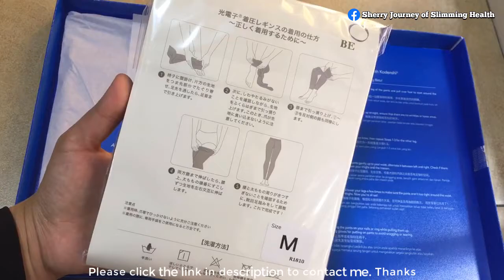Aulora kodenshi pants unboxing | Aulora Kodenshi slimming pants unboxing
❓ 为什么你应该向我购买 Aulora pants 呢❓
❓ Why you should buy Aulora pants from me❓

嗨你好， 我是 Sherry Liew， 我是 Kodenshi pants Malaysia 的IBO， 我现在是公司里的钻石级代理 (Diamond Council Ambassador) 我是2018年六月一日加入 BE International Sdn Bhd。 我已经服务了超过400位来自世界各地的顾客。 很感激大家一路以来的支持和信任。

Aulora pants 日本光电子塑身裤是来自日本， 是我们的公司 BE International 旗下的第一个星级产品。 Kodenshi pants 的功效主要是改善血液循环， 提升我们的新陈代谢， 让身体恢复年轻时的那种健康和魄力。 Aulora kodenshi pants 在短短的20个月里， 就卖出了超过 500,000件。 这个销量代表了市场对它的信任！ 现在 Facebook, YouTube, Instagram 都可以看到很多很多很多的 kodenshi pants review。 全部都是真实顾客见证喔！ Kodenshi pants Japan 有今天的成绩， 归功于它的 Kodenshi布料， 这是日本人发明的材质， 透过人体的热能来发出远红外线 (FIR)， 让身体恢复健康。 Aulora kodenshi pants japan 已经帮助了时间55个国家千千万万的人找回健康。 如果你想要看更多的 Aulora pants review， 请关注我的 YouTube 频道还有我的Facebook page。 如果你想要知道 kodenshi pants price / aulora pants price， 欢迎你 WhatsApp 我， 或者在 Facebook 联系我。 Aulora pants with kodenshi 被称为神奇裤是有它的原因的，  因为它能够改善的健康问题是在是太多了， 如果你不清楚， 可以联系我询问哦， 我会一专业的知识解答你的哦。

Aulora kodenshi pants side effects？ 其实它是100% 安全的， 毕竟它是日本人发明的， 我们都知道日本人发明的东西， 都是世界第一级的！ 而且我们的公司是注册 Direct Selling Association of Malaysia (DSAM)， 所以我们的全部产品一定要通过政府的部门规定， 不然就不能成为 DSAM 的注册会员了。

希望我有机会为你服务， 谢谢！

祝你一生健康快乐 ❤️

Sherry Liew
你的瘦身和健康朋友 ☘️